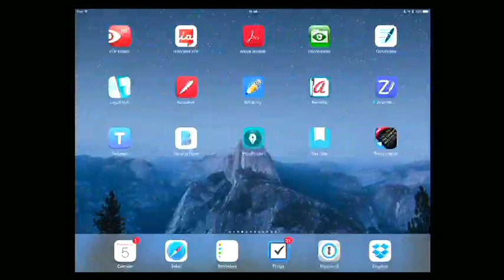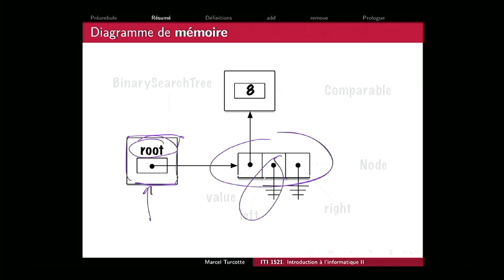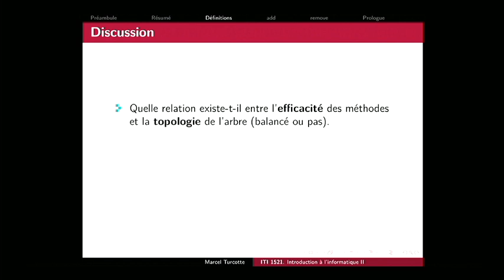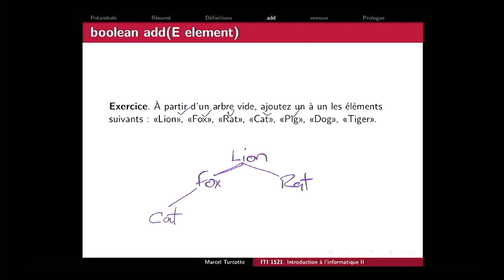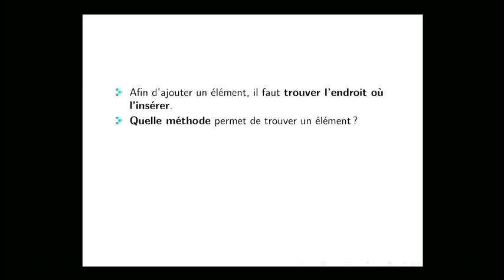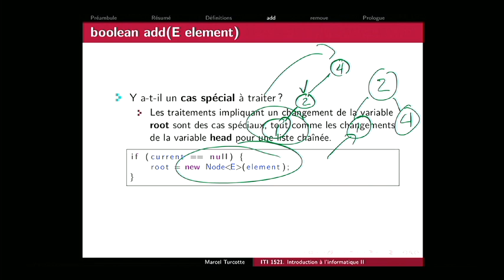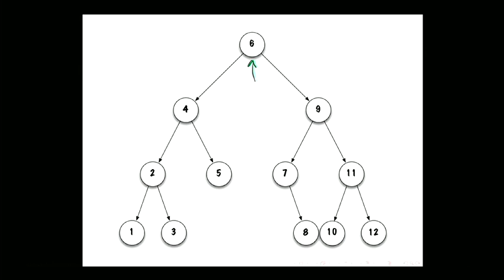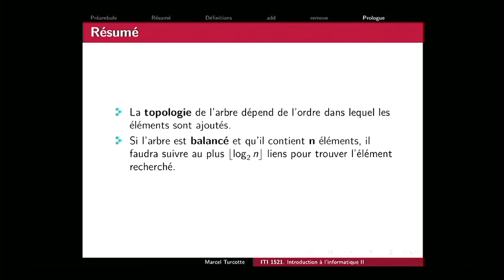iti1521 24 (2017-04-05)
Nous discutons des propriétés des arbres : arbre binaire plein, arbre balancé, profondeur maximale d’un arbre balancé de taille n. Finalement, nous implémentons les méthodes pour ajouter et retirer un élément d’un arbre binaire de recherche.